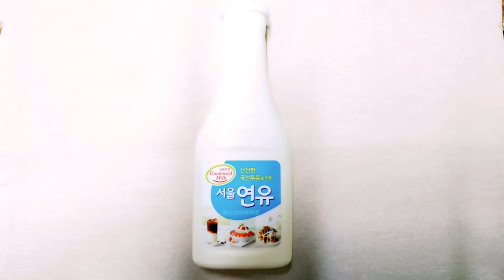연유 사지 말고 만들어 쓰세요(첨가물 NO/ 초간단) How to make condensed milk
팥빙수는 물론 제과에서 주로 만주나 크림 등에 사용되는 연유!!
첨가물 없이 집에서 직접 만든 착한 연유로 연유라떼까지 만들어보았습니다~^^

 재료/Ingredient
우유 500ml/milk
설탕 120g/sugar